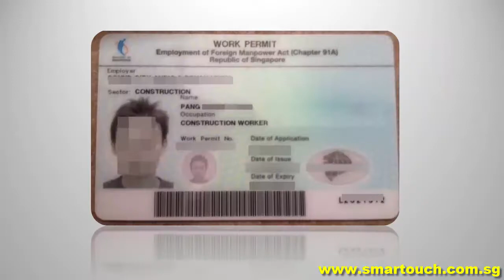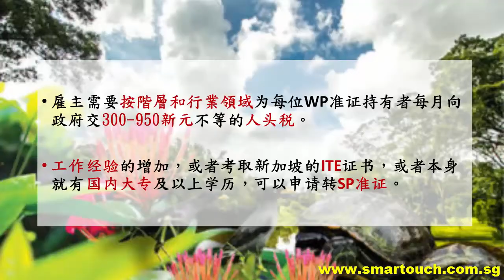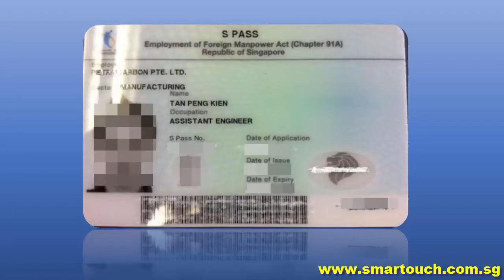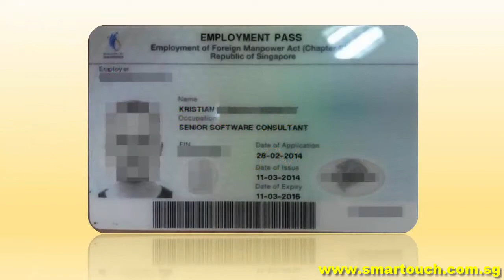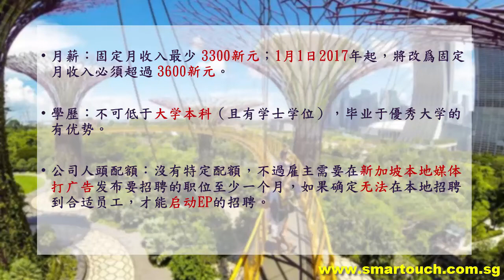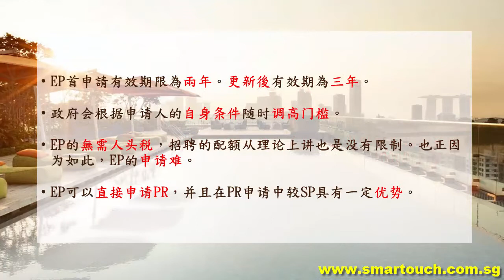新加坡工作簽證：申請新加坡工作簽證需知 part 1（新加坡，美國簽證， 新加坡簽證，日本簽證，加拿大簽證，新加坡自由行，新加坡旅遊簽證，新加坡工作準證, 新加坡入境签证，新加坡工作系列之四 ）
新加坡位於東南亞的中心，這座繁華的都市通過其卓越的50年經營，新加坡已經晉升為世界級數一數二的發達國家。
新加坡已成為全世界華人地區，非常嚮往工作和居住的地方。
UUTV 為大家準備了一系列在新加坡工作的資訊，
前往新加坡工作系列- 總共十五個單元，
我們會定期上載一切在新加坡工作的資訊。
從如何找工作，申請簽證，到這里的飲食住行。
一 一為你奉上第一流的資訊。

新加坡工作系列之四 ：新加坡的工作签证 part 1 內容：
不論你想到加拿大移民，申請美國簽證，日本簽證或英國簽證你都必須到該國的理事管辦理申請。到新加坡旅遊通常免簽證，但是到新加坡工作就一定要申請工作簽證或就業準證。

1. 申請新加坡工作簽證流程
2. 新加坡工作签证的种类
3. 申請新加坡工作簽證的条件
4. Employment Pass, work permit, Training Employment Pass, s pass 的差别

在新加坡工作 ：美國簽證 | 新加坡簽證 | 日本簽證 | 加拿大簽證 |新加坡有什麼工作機會 | 新加坡的工作簽證 | 新加坡工作需知 | 簽證種類簡介 | 联系新加坡 | 申請新加坡工作簽證流程|
Ministry of Manpower|  新加坡人力部 |  新加坡签证  | 新加坡就业准证 | 新加坡入境签证